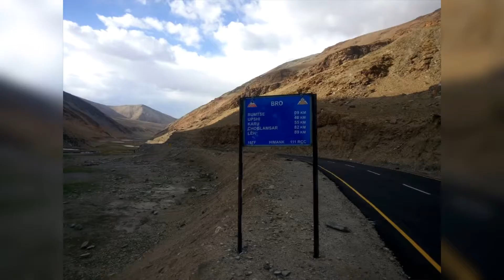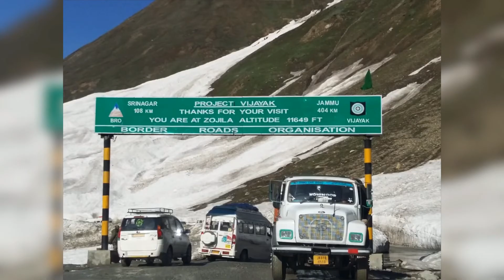Road Trip- The India’s Most Beautiful Road - Manali to Baralacha Pass| Ride2explore baralacha pass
Road Trip- The India’s Most Beautiful Road - Manali to Baralacha Pass| Ride2explore |

Baralacha La pass
Amazing Experience on Driving at an altitude of 16040 feet